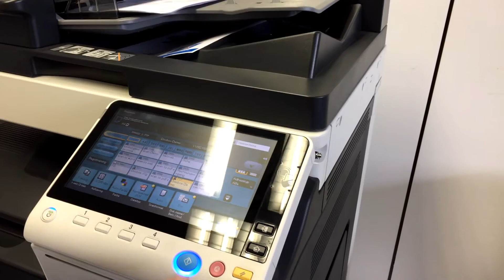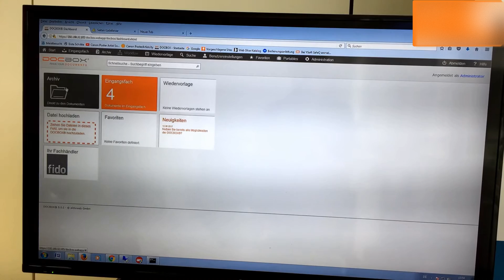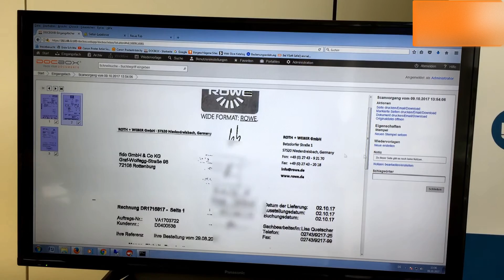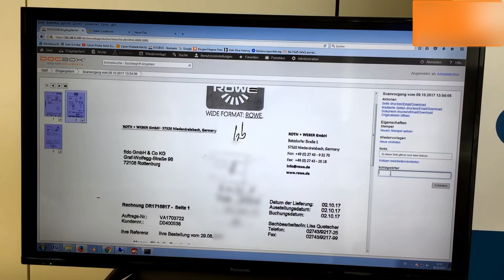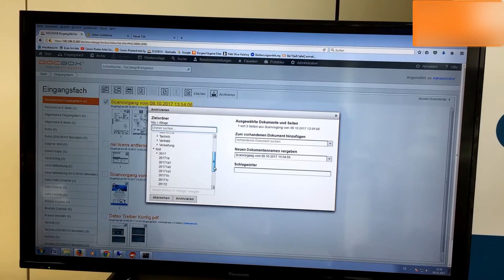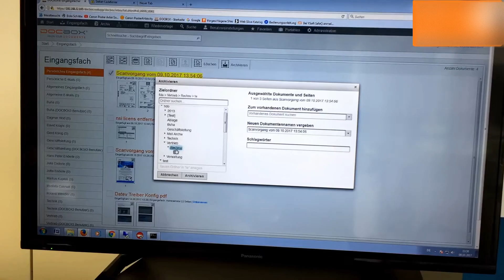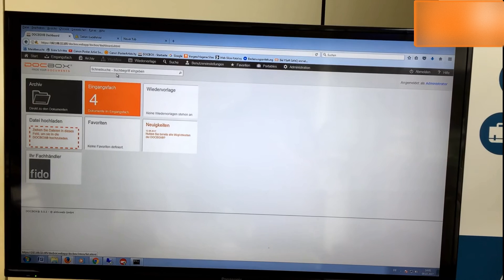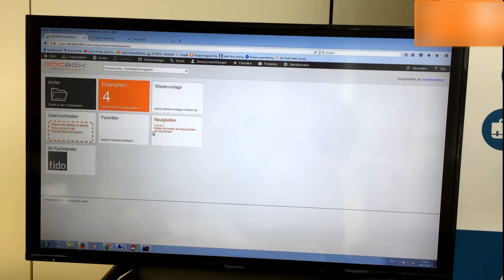Digitale Archivierung mit der Archivierungssoftware DOCBOX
Revisionssichere Archivierung live gezeigt mit einer Archivierungssoftware. So einfach können Sie digital archivieren. Lernen Sie die Oberfläche der Archivierungssoftware kennen. . Dokumentenarchivierung in einem digitalen Archiv am LiveBeispiel: Rechnungen scannen und archivieren.

Was wir tun:

Sie wollen Dokumente wie Rechnungen, Verträge oder Akten digital verarbeiten und verwalten? Wir beraten Unternehmen rund um das Thema Dokumentenmanagementsystem bzw. DMS System: Weitere Informationen finden Sie

Wie können Personen und Teams interaktiv und digital ortsunabhängig zusammenarbeiten? Wir haben die Lösung: SMART Board. Mit Smartboards bzw. interaktiven Whiteboards arbeiten Sie mit Personen aus der ganzen Welt zusammen - als wären sie in einem Raum: Weitere Informationen gibt’s

Sie wollen eine effiziente Drucksystemlandschaft? Wir statten Unternehmen mit der richtigen Hardware und Lösungen wie Managed Print Services aus. Wir sind offizieller Konica Minolta bizhub Partner , Xerox Drucker Partner und HP Drucker Partner
Bei uns können Sie Drucker kaufen oder Drucker Leasing mit/ohne Servicevertrag

Sie suchen Großformatlösungen egal ob Großformatdrucker, Großformatscanner, Faltmaschinen oder Schneidemaschinen? In unserem Onlineshop finden Sie HP Plotter , Canon Plotter , Schneidemaschinen und Faltmaschinen